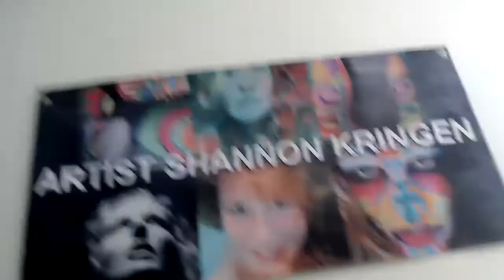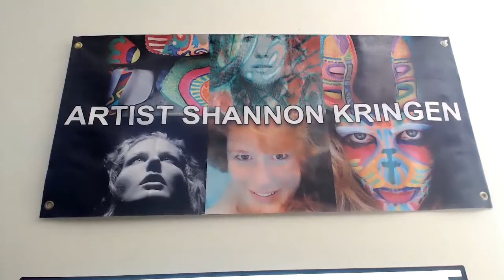Childhood neglect memories triggered by fun aRt group event! complicated feelings by Goddess KRING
one of my wounds from childhood is feeling ashamed i was even born.  thats pretty awful and it's reared its head again recently.  just did this video monologue about it which helped me feel better and more "valid" in my own skin.  Childhood neglect memories triggered by fun aRt group event! complicated feelings by Goddess KRING